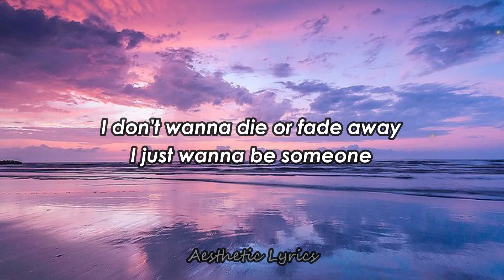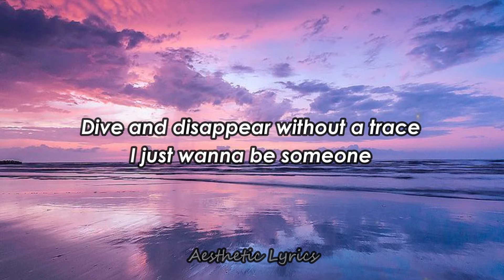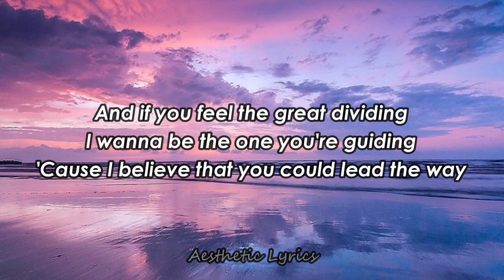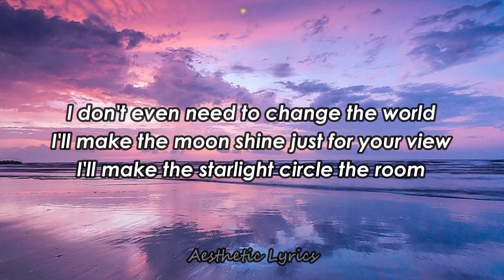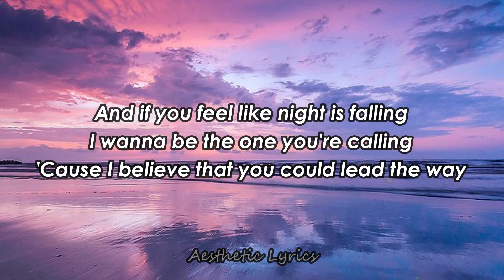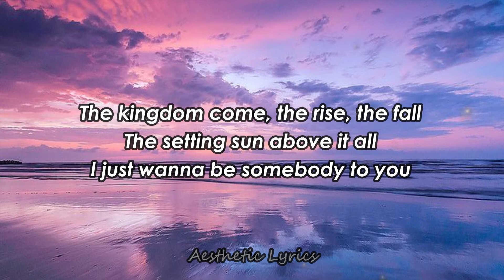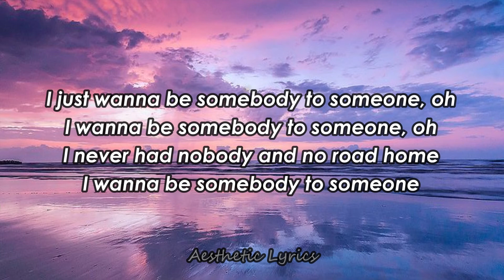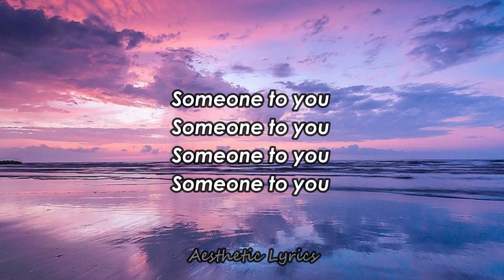BANNERS - Someone to you (Lyrics)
Follow BANNERS:❤️

Lyrics:

I don't wanna die or fade away
I just wanna be someone
Dive and disappear without a trace
Well, doesn't everyone?
And if you feel the great dividing
I wanna be the one you're guiding
'Cause I believe that you could lead the way

I just wanna be somebody to someone, oh
I wanna be somebody to someone, oh
I never had nobody and no road home
I wanna be somebody to someone

And if the sun's upset and the sky goes cold
Then if the clouds get heavy and start to fall
I really need somebody to call my own
Someone to you
Someone to you
Someone to you
Someone to you

I don't even need to change the world
I'll make the moon shine just for your view
I'll make the starlight circle the room
And if you feel like night is falling
I wanna be the one you're calling

Someone to you
Someone to you
Someone to you
Someone to you

The kingdom come, the rise, the fall
The setting sun above it all
I just wanna be somebody to you

Someone to you
Someone to you
Someone to you
Someone to you
Someone to you